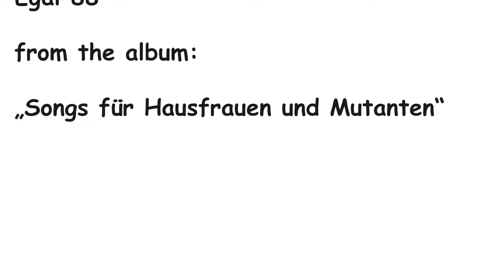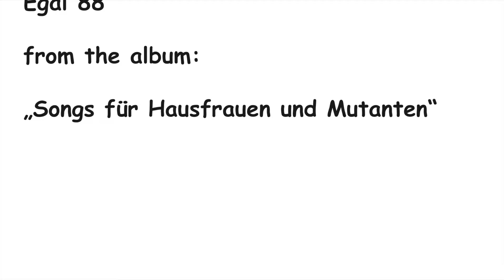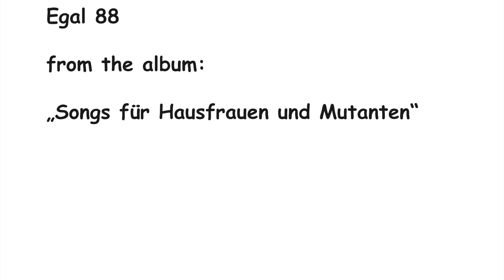EGAL 88 from The Album "Songs für Hausfrauen und Mutanten"